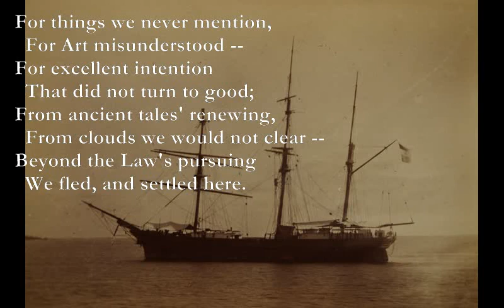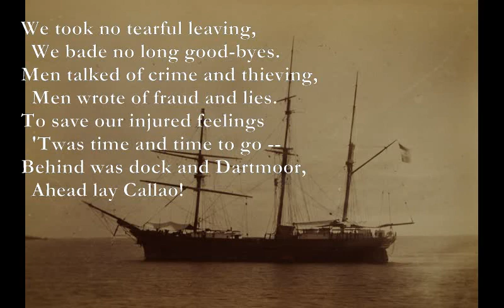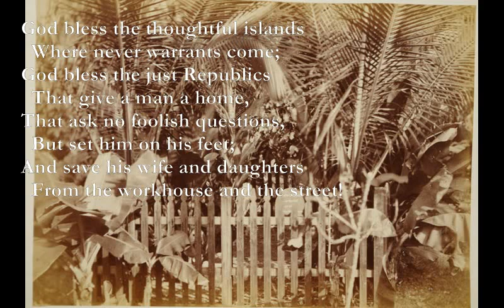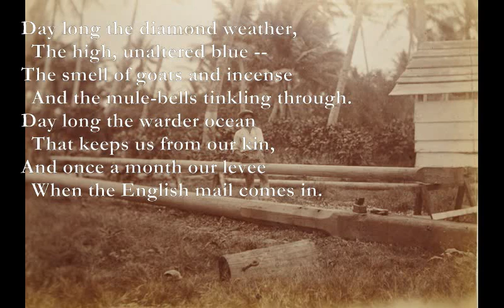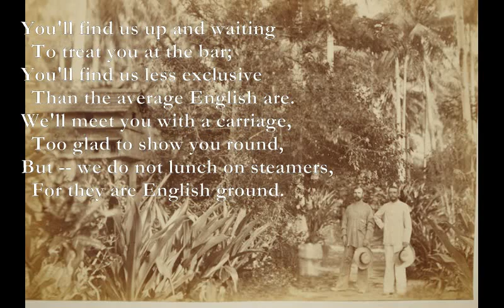The Broken Men [KIPLING poem set to music]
Here is another poem by Rudyard Kipling which I have set to music:

The Broken Men
1902
C E7
For things we never mention,
Am G
  For Art misunderstood --
Am Em
For excellent intention
Am E7
  That did not turn to good;
F G
From ancient tales' renewing,
Am D
  From clouds we would not clear --
C G
Beyond the Law's pursuing
Am E7
  We fled, and settled here.

We took no tearful leaving,
  We bade no long good-byes.
Men talked of crime and thieving,
  Men wrote of fraud and lies.
To save our injured feelings
  'Twas time and time to go --
Behind was dock and Dartmoor,
  Ahead lay Callao!

A Em
The widow and the orphan
G F#m
  That pray for ten per cent,
Bm Em
They clapped their trailers on us
G F#m
  To spy the road we went.
D F#m
They watched the foreign sailings
Bm F#m
  (They scan the shipping still),
G A
And that's your Christian people
G A7
  Returning good for ill!

God bless the thoughtful islands
  Where never warrants come;
God bless the just Republics
  That give a man a home,
That ask no foolish questions,
  But set him on his feet;
And save his wife and daughters
  From the workhouse and the street!

On church and square and market
  The noonday silence falls;
You'll hear the drowsy mutter
  Of the fountain in our halls.
Asleep amid the yuccas
  The city takes her ease --
Till twilight brings the land-wind
  To the clicking jalousies.

Day long the diamond weather,
  The high, unaltered blue --
The smell of goats and incense
  And the mule-bells tinkling through.
Day long the warder ocean
  That keeps us from our kin,
And once a month our levee
  When the English mail comes in.

You'll find us up and waiting
  To treat you at the bar;
You'll find us less exclusive
  Than the average English are.
We'll meet you with a carriage,
  Too glad to show you round,
But -- we do not lunch on steamers,
  For they are English ground.

We sail o' nights to England
  And join our smiling Boards --
Our wives go in with Viscounts
  And our daughters dance with Lords,
But behind our princely doings,
  And behind each coup we make,
We feel there's Something Waiting,
  And -- we meet It when we wake.

Ah, God! One sniff of England --
  To greet our flesh and blood --
To hear the traffic slurring
  Once more through London mud!
Our towns of wasted honour --
  Our streets of lost delight!
How stands the old Lord Warden?
  Are Dover's cliffs still white?

Rudyard Kipling